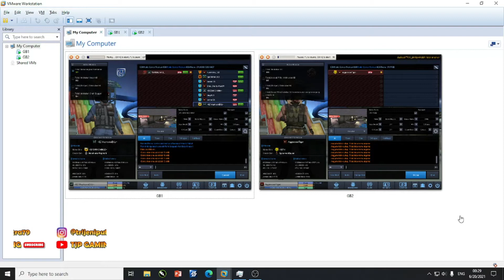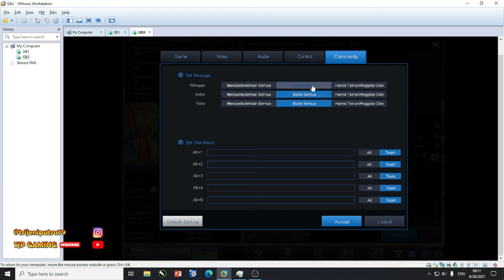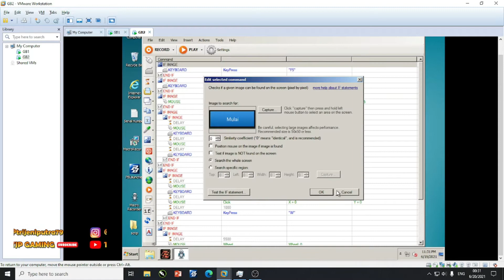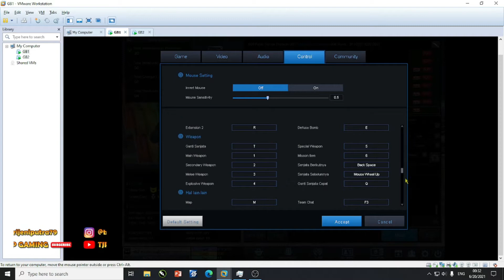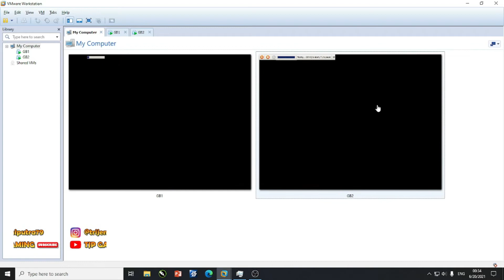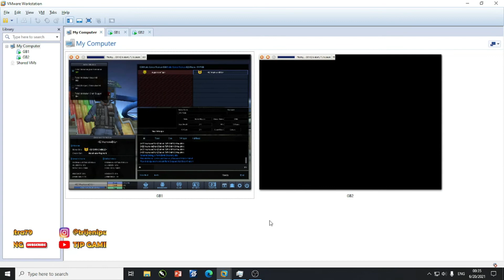UPDATE Script Jitbit Bundir 1x Auto Ready PB zepetto 2021 2R/3R TERBARU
Terima kasih Semua yang sudah mendukung saya.
saya akan berikan konten  yang terbaik buat kalian
Donate untuk membantu saya sebagai streamer pemula, Kalian bisa Donasi minimal Rp10.000 Pembayaran dari OVO,Dana, Dan GoPay
jika ingin tanya" bisa langsung DM saya, pasti saya balas :
MY EQUIPMENT
Keyboard : FANTECH MK871
Mouse : FANTECH HIVE UX2
Mousepad : RAZER XL
Headset : Rexus Thundervox HX20
Microphone : NYK NEMESIS CLIO
Webcam : Logitech C270 HD
PC SPEC
Processor : Core i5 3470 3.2 Ghz
VGA : MSI GTX 760 2GB 256BIT
RAM : HYPERX FURY 8GB DDR3
Motherboard : ECS
Storage : WDC Blue 1TB (GAME) + SSD ADATA 120GB (OS)
Casing : Cube Gaming
based on East Borneo.